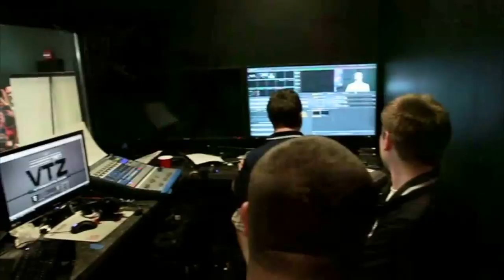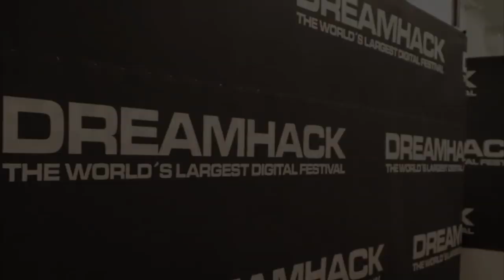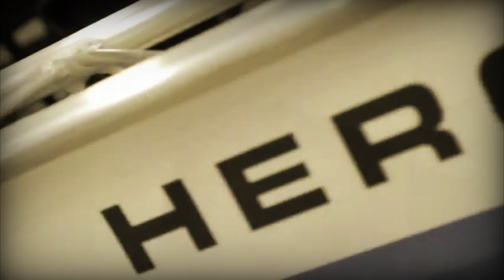Tribute to DreamHack 2012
Hello everybody, this video ... is a production of fan made ​​for fans!
We try to catch a little of each DreamHoN in recent years and make this special clip as a way to encourage teams Brasileiras Vti and Pain in the biggest sporting event in the world, facing games!
Good luck guys and hope you enjoy assembling!

"Breakn' A Sweat" is a collaboration with three of the members of The Doors (Ray, Robby and John) for the Re:Generation Music Project. The movie comes out February 2012, check out the trailer